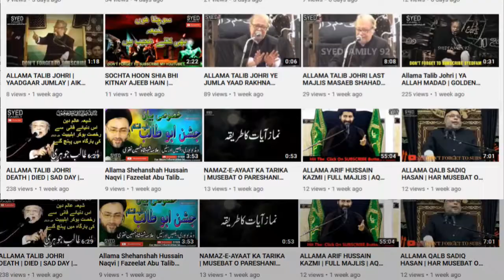ALLAMA SHAHENSHAH HUSSAIN NAQVI || ISLAMABAD MARKAZI IMAM BARGAH 1 SAFAR 1443 || MAJLIS 2021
SubscribeForMore SYEDFAMILY92 Videos

SYEDFAMILY 92 does not take any responsibility if your website, channel, or social media is shut down due to our copyright takedown.
All Content being uploaded & used on this channel is the sole property of SYEDFAMILY 92 MEDIA NETWORK OFFICIAL.